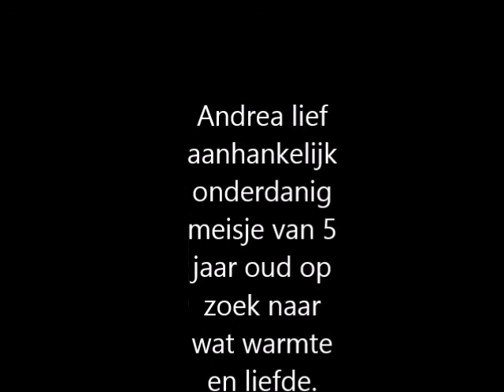andrea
Andrea podenco andaluz lief aanhankelijk onderdanig teefje van 5 jaar oud ter adoptie bij de Nomadenhof in Sneek, komt van Animal in need in Spanje.